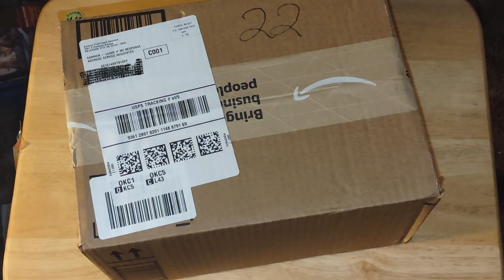ASMR Unboxing Video: Shimano SIS Index Shifter & Bicycle Trailer Hitch